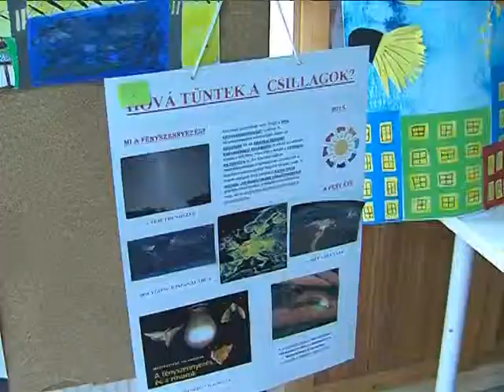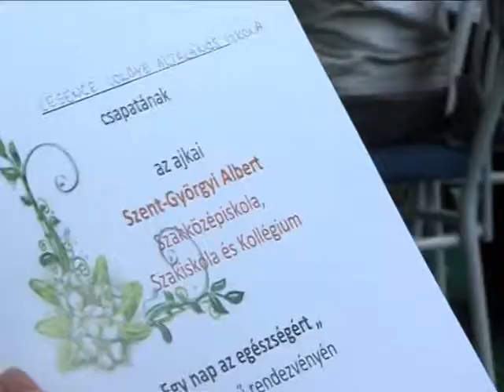Egy nap az egészségért Magazin 2015.10.14.